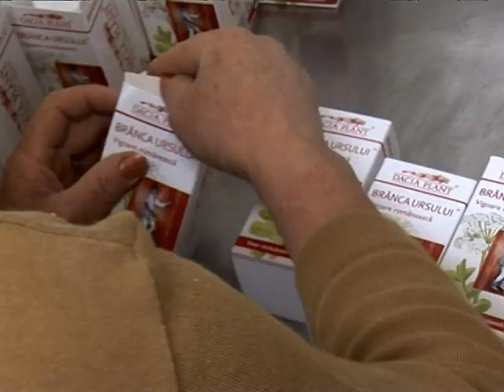DACIA PLANT - forta vindecatoare a plantelor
Dacia Plant inseamna in primul rand iubire fata de oameni. Inseamna respect fata de viata, daruire, creativitate si inovatie.
Renumele marcii Dacia Plant, se datoreaza unei experiente de zece ani in descoperirea si realizarea celor mai eficiente remedii naturiste, eficienta terapeutica fiind, de altfel, preocuparea noastra majora. Formulele remediilor Dacia Plant sunt realizate prin imbinarea armonioasa a principiilor de vindecare traditionale romanesti cu cele ayurvedice.
Notorietatea produselor care poarta marca Dacia Plant este asigurata de preocuparea noastra constanta de a va oferi, la cele mai convenabile preturi, remedii de o mare eficienta terapeutica.
Pentru a pune acest deziderat in practica, in martie 2010, Dacia Plant a inaugurat o noua fabrica, construita conform normelor GMP (Good Manufacturing Practice).
Plantele din compozitia tuturor produselor Dacia Plant sunt studiate din punct de vedere medical si sunt atent selectionate. Toate produsele Dacia Plant sunt realizate din ingrediente 100% naturale, nu contin coloranti, conservanti, arome sau indulcitori artificiali.